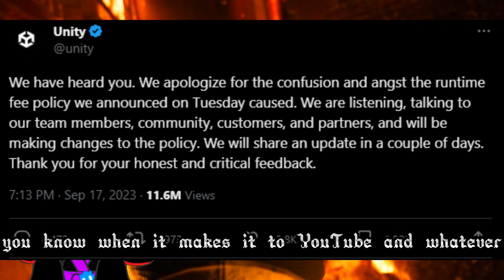Fhashyl Rants: The Unity Fiasco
Y'all had one job and you botched it.